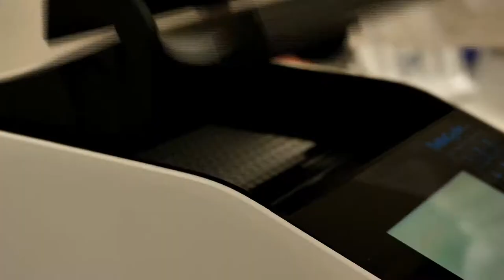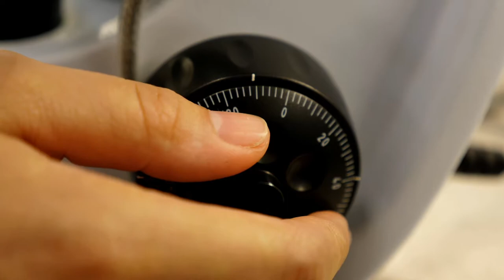Гл. ас. д-р Росица Тропчева - микробиолог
Росица Тропчева е откривател на кардиопробиотик и революционни за здравето пробиотични продукти. Ментор и преподавател на ученици и студенти в областта на приложната наука. Работи в Биологически факултет на СУ „Св. Климент Охридски“, Център за приложни изследвания и иновации (CASI).

Под ръководството на Росица Тропчева вече има успешно реализиран продукт - кардиопробиотик, съчетаващ качествата на пробиотик и мощния антиоксидант резвератрол. Росица е участник в научни колективи, разработили пробиотичен продукт с активност срещу Helicobacter pylori и язва, пробиотичен продукт с активност срещу вагинални кандидози.

Кампанията се осъществява със съдействието на Фондация Българска памет и д-р Милен Врабевски: